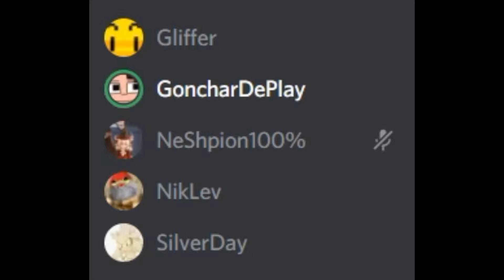СОРЕВНОВАНИЕ НА ПРОХОДКУ!! НЕОЖИДАННЫЙ ФИНАЛ!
👥 ft. SilverDay, Gliffer, MrMaksim4ik